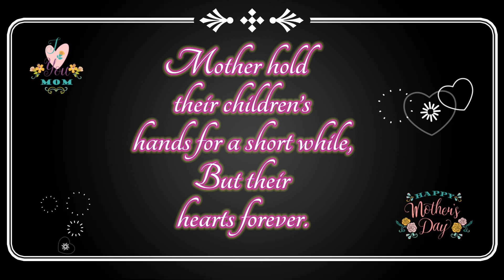HAPPY MOTHER’S DAY TO ALL MOM’S IN THE WORLD | YHOLZ12 VLOG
📍Welcome to my membership
JOIN BUTTON!